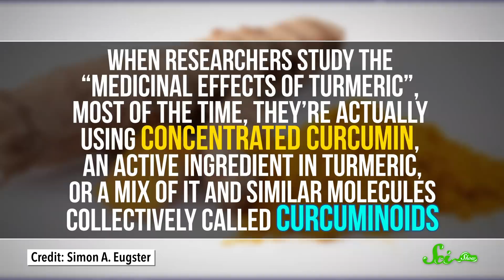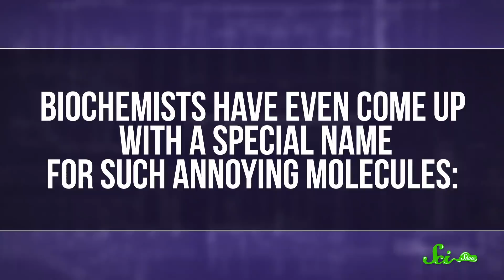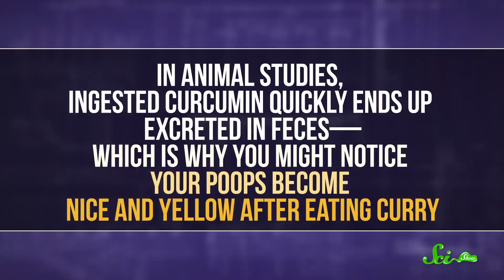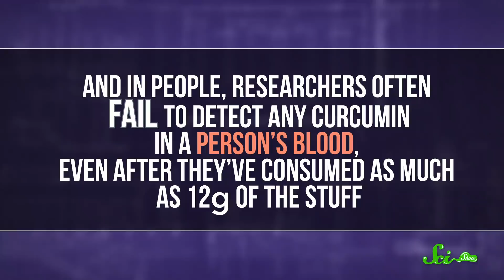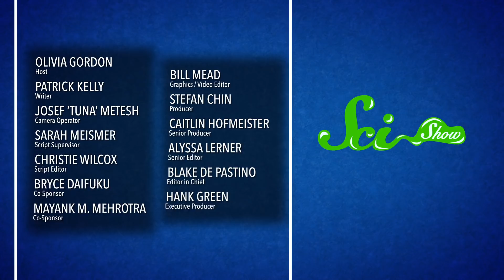The Sad Truth About the Turmeric in Your Golden Latte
Now seems like a golden opportunity to talk about the positive health benefits of that turmeric in your morning latte.